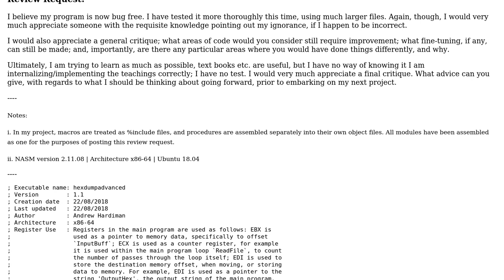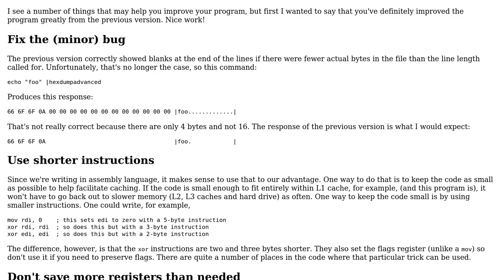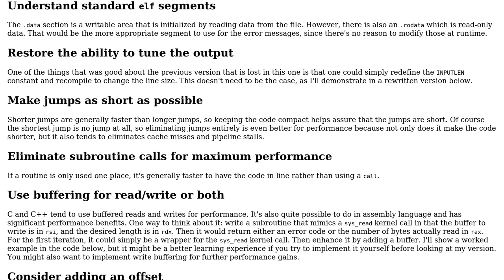Code Review: Hex Dump Utility in x86-64 Assembly: Version 1.1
With thanks & praise to God, and with thanks to the many people who have made this project possible! | Content (except music & images) licensed under CC BY-SA | Music | Images & others | With thanks to user Edward user Andrew Hardiman and the Stack Exchange Network Trademarks are property of their respective owners. You are responsible for your own actions.